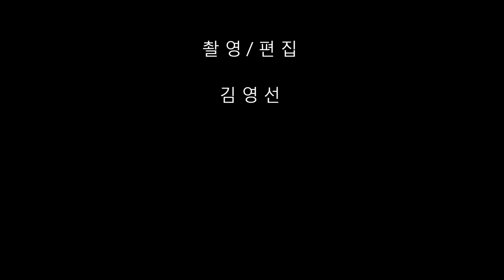진해 웅산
시루봉~웅산~안민고개로 이어지는 진달래 능선은 매년 봄이면 진달래와 벚꽃으로 장관을 이룹니다..진해시를 좌측으로 바라보면서 산행이 이루어져 조망이 무척 아름답습니다..꽃이 필 무렵 산행을 한다면 바다와 파른 하늘, 능선에는 진달래와 벚꽃으로 가득한 풍경을 감상하는 행운을 얻을 듯 합니다..

※ 동영상에 사용된 사진은 에서 볼 수 있습니다.